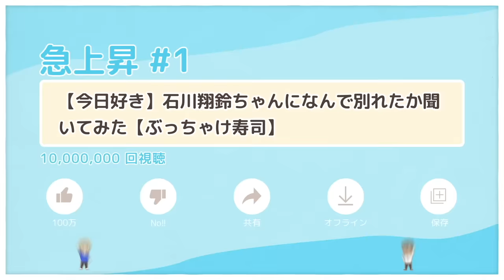【今日好き】石川翔鈴ちゃんになんで別れたか聞いてみた【ぶっちゃけ寿司】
出会いがあれば別れがある
色々な人とこれを繰り返して
成長していくものです
みんなも沢山の人と出会い、
沢山の人を好きになり、
沢山の感情を得てください
そうすればきっと何かが
見えてくる事でしょう
人に絶望するのもよし、
人の愛を知るのもよし、
なにかしら獲れるものがあるので
時間の無駄だった恋
なんて言わないでください
成長させてくれてありがとう
そうゆう考えもいいのでは
ないでしょうか？
まぁ、どっちでもいいけど

ネットで出会った幼馴染2人組！

↑お仕事や、ここ使って！みたいなご依頼お待ちしております。